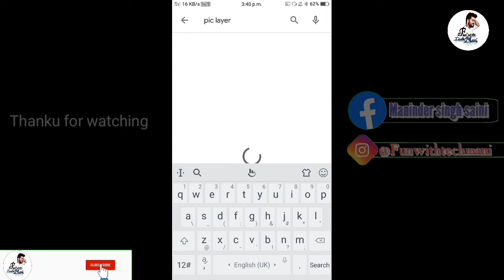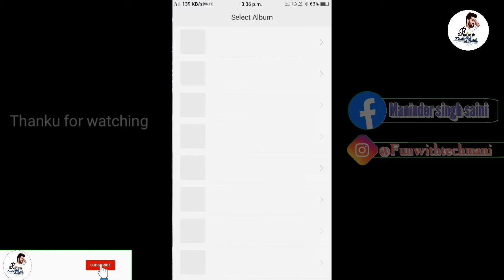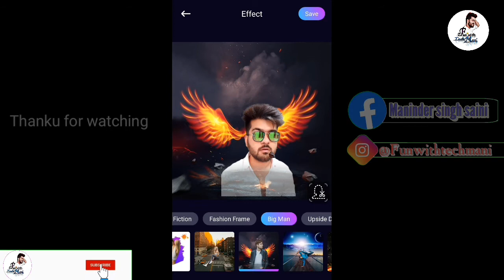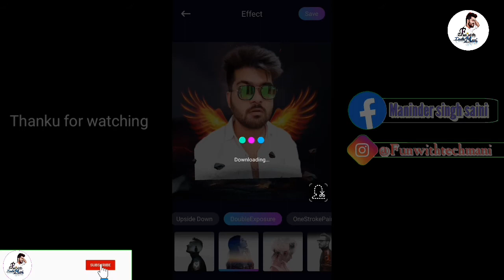Best photo editing app for android | trending photo editing